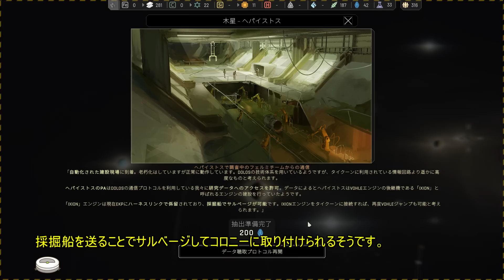【IXION】05 太陽系を遠く離れて【ゆっくり実況】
タイトル回収。

次の話